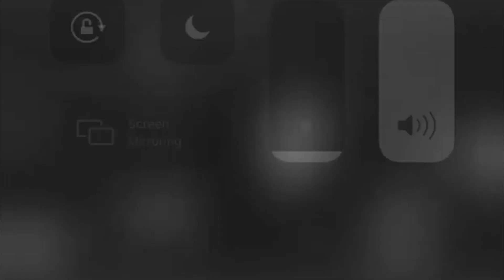The SECRET INGREDIENT To Being a Battle Rapper🤔